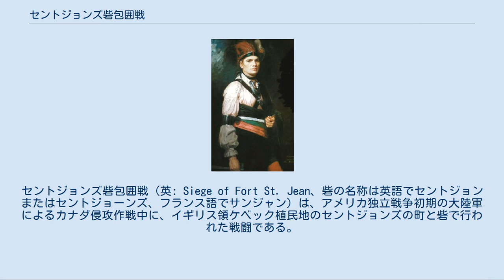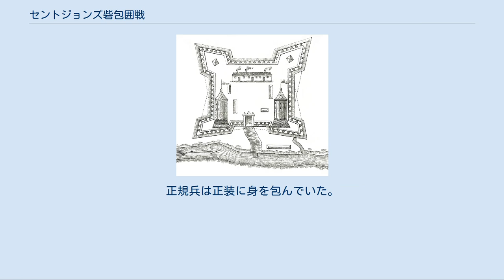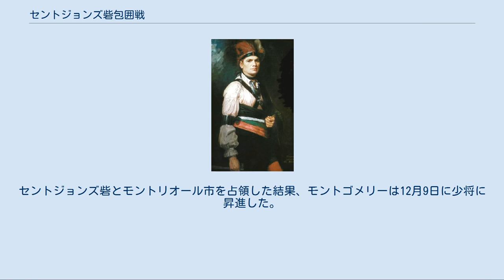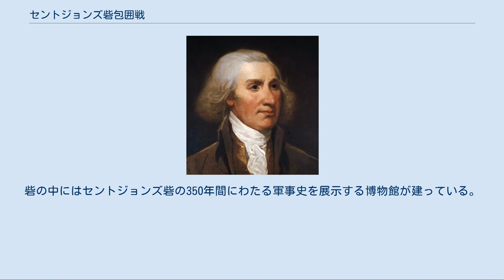セントジョンズ砦包囲戦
セントジョンズ砦包囲戦（英: Siege of Fort St. Jean、砦の名称は英語でセントジョンまたはセントジョーンズ、フランス語でサンジャン）は、アメリカ独立戦争初期の大陸軍によるカナダ侵攻作戦中に、イギリス領ケベック植民地のセントジョンズの町と砦で行われた戦闘である。
包囲戦は1775年9月17日から11月3日まで続いた。
 リチャード・モントゴメリー将軍の率いる大陸軍は9月初旬に何度か侵攻に失敗した後でセントジョンズ砦を包囲した。
大陸軍は兵士の発病、悪天候および兵站の問題に災いされながら、砦の中まで到達できる迫撃砲の砲台を設置した。
砦の守備隊は弾薬ならば豊富にあったが、食料などの物資には不足していた。
彼らはガイ・カールトン将軍の指揮下にあるモントリオールの部隊が包囲戦を挫いてくれるものと信じて防御を続けた。
10月18日に近くにあったシャンブリー砦が陥落し、10月30日にはカールトンによる救援の試みが失敗した。
この情報がセントジョンズ砦の守備隊に伝わり、大陸軍の新しい砲台が砦に向かって砲撃を開始したことが組み合わさり、守備隊は11月3日に降伏を受け入れた。
 セントジョンズ砦が陥落したことで大陸軍はモントリオールに進撃することが可能になり、モントリオールは11月13日に戦闘も無く陥落した。
カールトン将軍はモントリオールから脱出し、大陸軍の攻撃を迎え撃つためにケベック市に向かった。
 セントジョンズ砦はシャンプレーン湖の北端、リシュリュー川沿いにあり、ケベック植民地への入り口を守っていた。
1775年5月にベネディクト・アーノルドとイーサン・アレンがタイコンデロガ砦を奪取し、セントジョンズ砦を襲ったとき、ケベック植民地を約600名の正規兵が守っており、その中には広いケベックの領土内に分散して配置されている者もいた。
 詳細は「カナダ侵攻作戦」を参照 カナダ侵攻作戦は当初フィリップ・スカイラー将軍の指揮下にある約1,500名の部隊で始まり、9月4日にはリシュリュー川沿いの防御されていなかったイル・オ・ノワまで到着していた。
9月6日、大陸軍はわずか10マイル (16 km) しか離れていないセントジョンズ砦への攻撃を始めた。
この大陸軍は当初ニューヨーク植民地とコネチカット植民地の民兵で構成されており、その作戦の大半はスカイラーが病気のために作戦指揮を取れなくなった9月16日にその指揮官を引き継いだリチャード・モントゴメリー准将が指揮していた。
 5月18日にアーノルド達がセントジョンズ砦を襲って砦の小さな守備隊を捕獲し、シャンプレーン湖で唯一の大型軍艦を捕獲して以来、セントジョンズ砦は南からの攻撃に対する備えを行っていた。
5月の襲撃の報せがモントリオールに届いたとき、チャールズ・プレストン少佐の指揮下にあった140名の兵士が即座に砦の確保に派遣された。
5月19日にはモントリオール市内で50名のカナダ民兵隊が立ち上げられ、やはり砦に送られた。
 1750年代のセントジョンズ砦の地図。
おそらく1775年の配置について不正確なところがある アーノルド隊襲撃の報せを持った伝令のモーゼス・ヘイズンがケベック市に到着して、イギリスの総督で将軍のガイ・カールトンに報せたとき、カールトンは即座にケベックとトロワリヴィエールから援軍をセントジョンズ砦に向けて発した。
カールトン自身は5月26日にモントリオールに行き、植民地全体の防衛手配を監督したが、特にアメリカ側の侵入経路になる可能性が高いセントジョンズ砦に守りを集中させることに決めた。
 大陸軍がイル・オ・ノワに到着した時までに、セントジョンズ砦にはチャールズ・プレストン少佐の指揮下で約750名の兵士が駐屯していた。
これらの大半は第7および第26歩兵連隊と陸軍砲兵隊の正規兵だった。
地元で徴兵された90名の民兵と、アレン・マクリーン大佐のハイランド移民隊からの20名もいた。
ハイランド移民隊はフレンチ・インディアン戦争の古参兵だった。
インディアンの分遣隊（おそらく近くの集落から来たコーナワガ族）がクロード・ド・ロリミエとギルバート・タイスの指揮で砦の外を偵察していた。
リシュリュー川は、ウィリアム・ハンター中尉の指揮で武装スクーナーロイヤルサベージが偵察し、他に建造中の船があった。
 砦自体はリシュリュー川の西岸にあり、約600フィート (180 m) 離れた土盛堡塁2つがあり、幅7フィート (2.1...